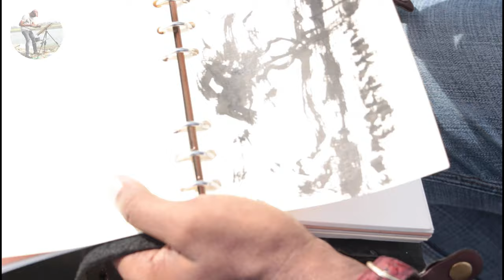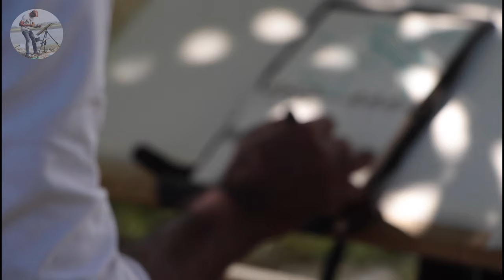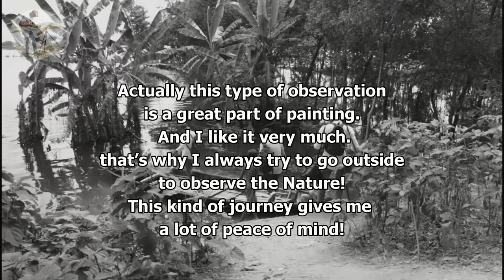Plein Air Day Long Art Trip | Watercolor Painting Demo by Shahanoor Mamun | Brahmaputra River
Day long art trip.
Brahmaputra River.
Watercolor painting. Sketch Book Drawing.

Shahanoor Mamun
Watercolor Painting

En plein air (pronounced [ɑ̃ plɛ.n‿ɛʁ]; French for "outdoors"), or plein air painting, is the act of painting outdoors.

This method contrasts with studio painting or academic rules that might create a predetermined look. The theory of 'En plein air' painting is credited to Pierre-Henri de Valenciennes (1750–1819) first expounded in a treatise entitled Reflections and Advice to a Student on Painting, Particularly on Landscape (1800) where he developed the concept of landscape portraiture by which the artist paints directly onto the canvas in situ within the landscape.

It enabled the artist to better capture the changing details of weather and light. The invention of portable canvases and easels allowed the practice to develop particularly in France and in the early 1830s, the Barbizon school of painting in natural light was highly influential.

Amongst the most prominent features of this school were its tonal qualities, colour, loose brushwork, and softness of form. These were variants that were particularly relevant to the mid-19th-century Hudson River School and to Impressionism.
curtsy Wikipedia
This is very early morning.
just I have started today’s day-long Plein Air art trip From my Village home Dapunia.
Looking at the morning weather. ..
There will be beautiful sunny weather throughout the day.
now I am passing  Mymensingh city road.
Crossing the Brahmaputra river. The floodwaters are full of water around the river
Some people are going to the other side of the river to catch fish with fishing rods.
 we take a little break for taking tea. this is a village tea stall.
Suddenly we wanted to go farther by boat. ...
that’s why we have changed two boats again.
this is the village boy, who also crossing with us & I drew him.
& this is a very quick drawing.
I’ve done some quick drawings on this voyage by boat
I did these drawings very fluently
This village's name is Char Gobindpur. We decided to paint it here.
Actually, this type of observation is a great part of the painting. And I like it very much.
that’s why I always try to go outside to observe Nature!
This kind of journey gives me a lot of peace of mind!
special thanks to my friend young talented artist  “Mr. Manzoor Elahi”, younger brother “ Rajib” and my nephew “Sajid “ who was on the journey along with me.
we enjoyed this journey very much.
altogether we have done some exceptional painting job
It was a very nice and peaceful memorable journey with them.
thanks for being with me on this exceptional journey.

thanks to all of my well-wishers and subscriber for being with me and giving me the inspiration to continue my work.